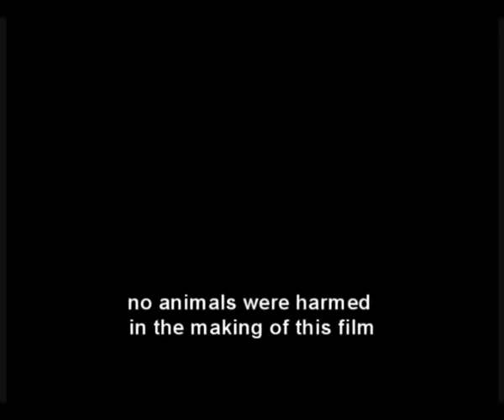Film from Nguna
Vanuatu Very Short Film Festival 2007